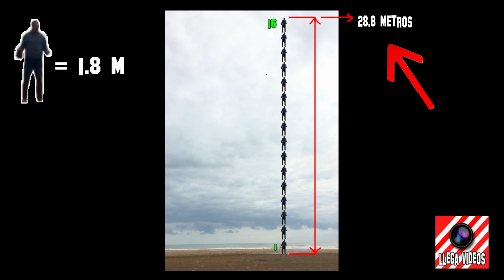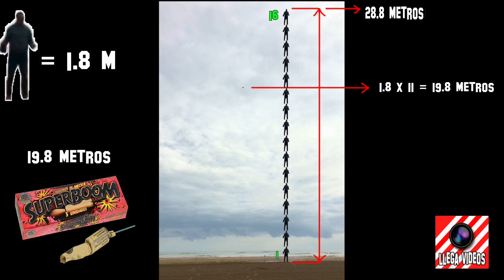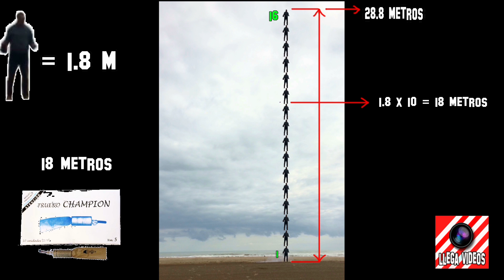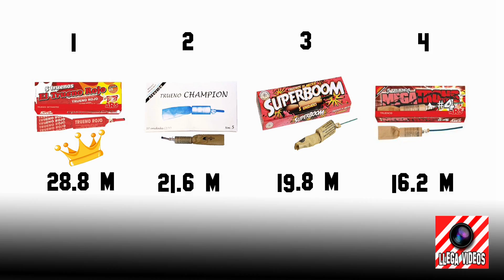✔ Mira Estos Petardos Lo Que Son Capaces De Hacer #01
Mira Estos Petardos Lo Que Son Capaces De Hacer.
Vamos a hacer un test de petardos. Veremos que son capaces de hacer. Con el test de la cacerola, veremos cual de todos los petardos es el mas potente.

- Por si quieres enviarme algo:
Apartado de Correos 5215
Sucursal 5
Av. Constitución, 111
C.P.: 46009
Valencia
España